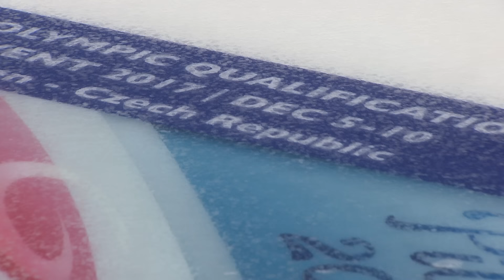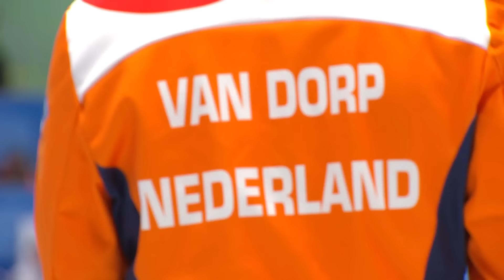Video Clip - World Curling Federation - Olympic Qualification Event 2017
Video Clip - World Curling Federation - Olympic Qualification Event 2017, Pilsen, Czech Republic.

Further information about the event can be found on the official